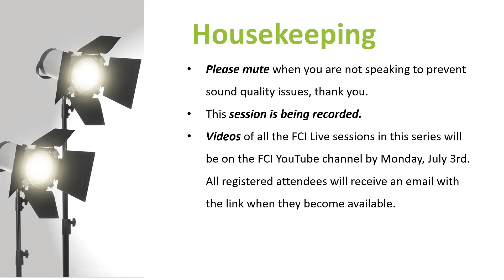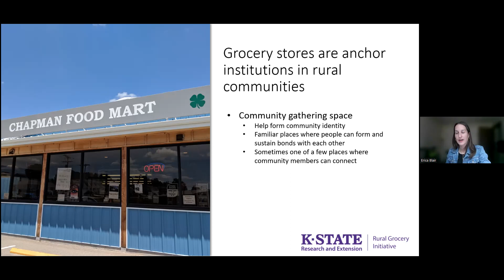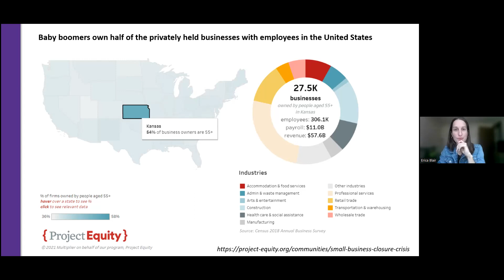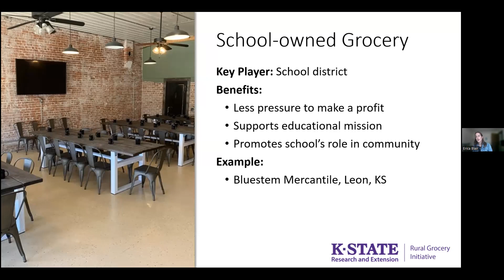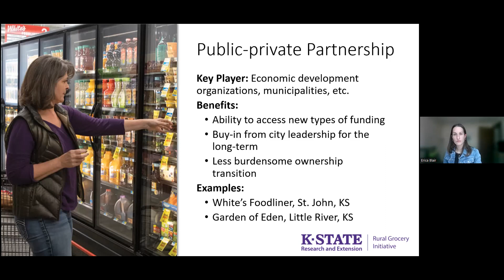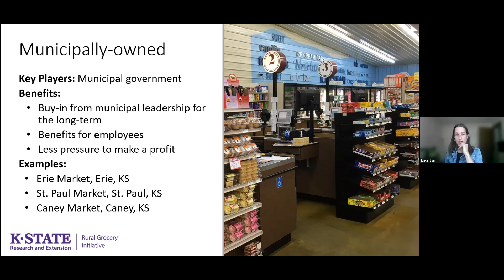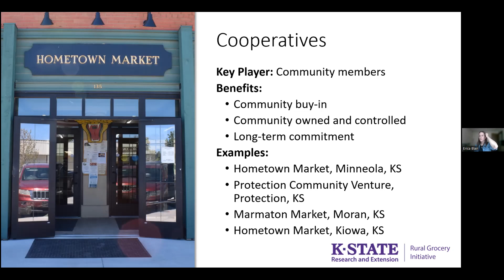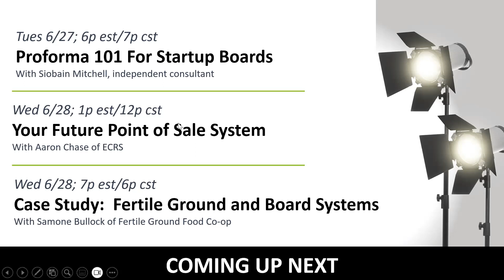FCI Live: Challenges and Innovation in Rural Grocery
Rural grocery stores face many uphill battles, from high operating costs to competition with dollars stores to aging equipment. In response, many rural communities are playing a more active role to keep their local grocery store alive. This session will discuss the state of rural grocery and highlight innovative community-supported grocery models.